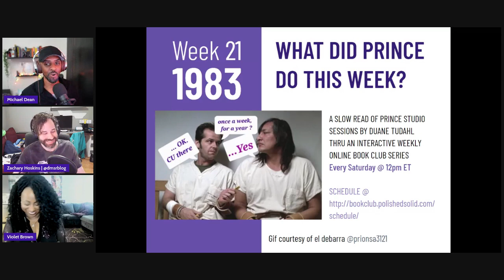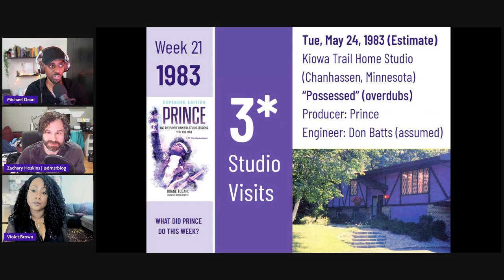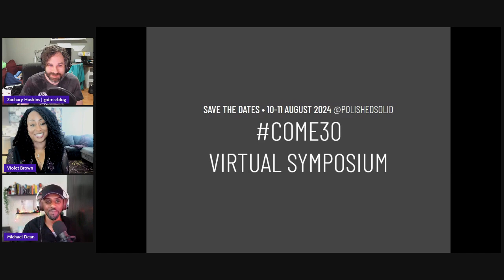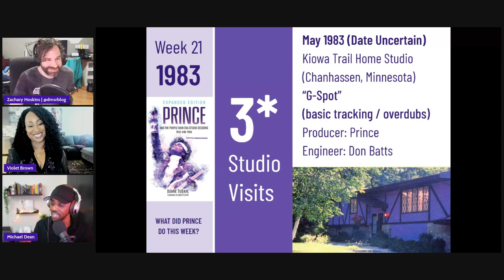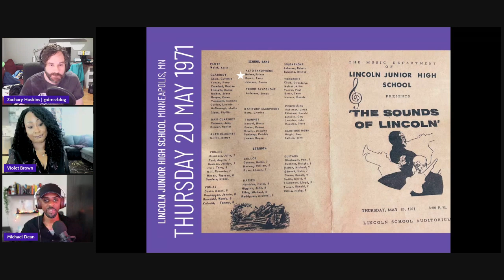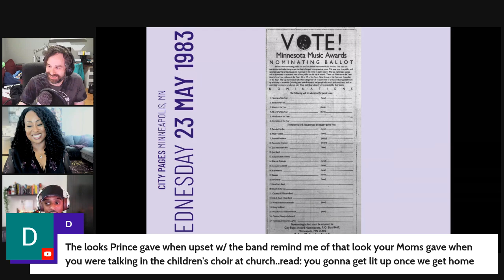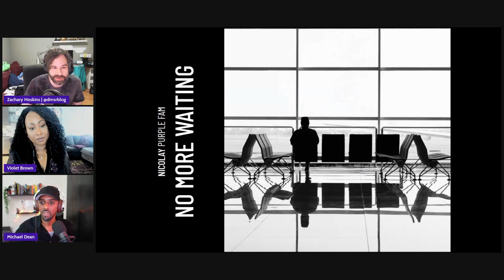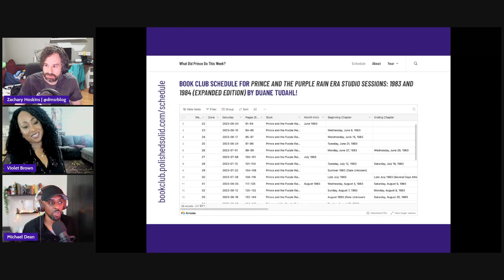What Did Prince Do This Week 1983 Week 21 May 1983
A slow read of Prince and the Purple Rain Era Studio Sessions: 1983 and 1984 Expanded Edition by Duane Tudahl, pages 87-90.

Michael Dean of the Podcast on Prince and guests discuss the songs “Possessed” "Vibrator," and “G-Spot,” as well as the 3rd Annual Minnesota Music Awards, on Week 20 (May 1983 continued) of What Did Prince Do This Week?

Please invite your friends to join the WDPDTW Book Club and read along!

Book Club Series,’ nor has it endorsed or sponsored the ‘What Did Prince Do This Week? Book Club Series.’ Further, the Estate of Prince Rogers Nelson has not licensed any of its intellectual property to the producers, advertisers, or directors of What Did Prince Do This Week? Book Club Series.’